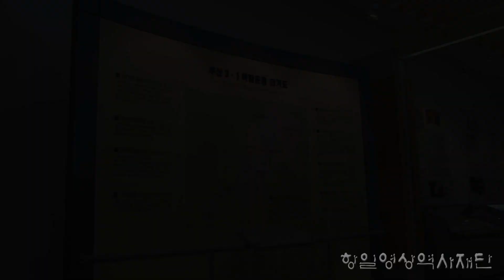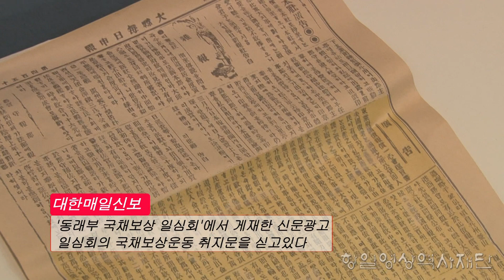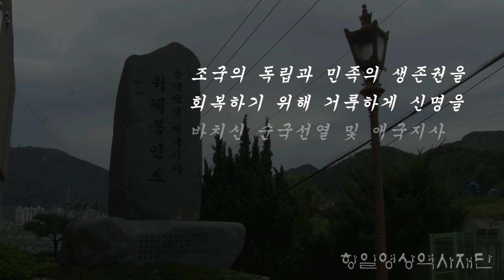[독립운동 국내유적지] 부산 서구 부산광복기념관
부산광복기념관